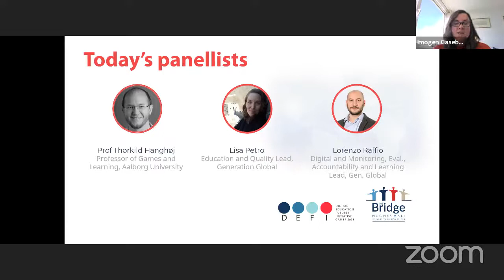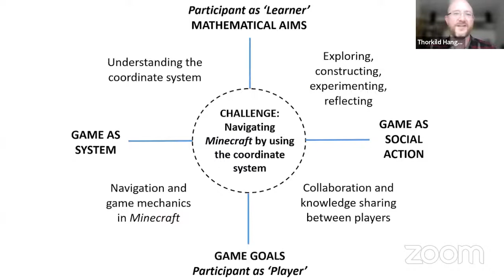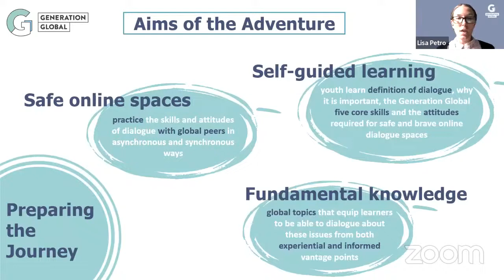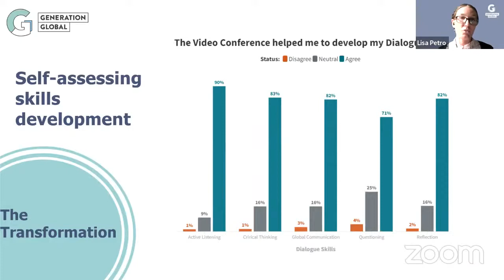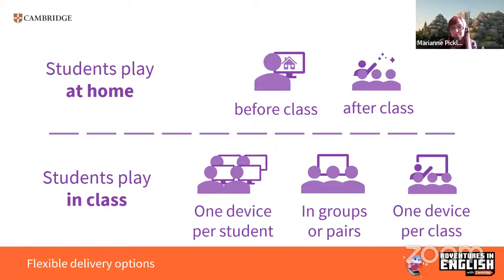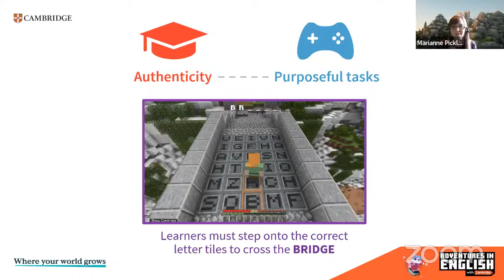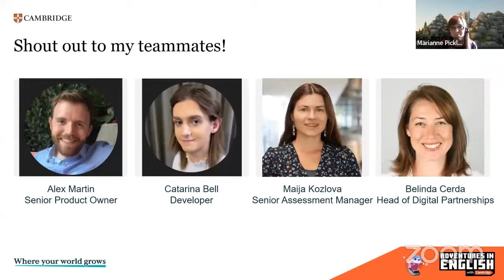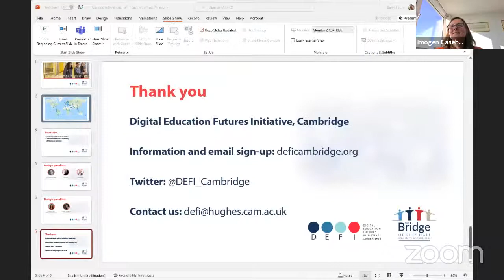Future of gaming in education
DEFI, the Digital Education Futures Initiative at Hughes Hall, University of Cambridge, explored the future of gaming in education in this webinar on 19 May 2022.

1:42 - Prof Thorkild Hanghøj - Games as spaces for dialogue and expertise
11:47 - Lisa Petro - Developing Global Citizens through gamified dialogic practices
21:38 - Marianne Pickles - Learning English in Minecraft

33:04 - Are there free games that can be used in schools?
36:46 - Is the terminology "gaming in education" different from "gamification?"
41:26 - Games for technical, professional, or entrepreneurial education
44:14 - Can the Adventures in English game be played in multiplayer mode?
46:15 - How can teacher training help to develop skills for games-based learning?
52:26 - Have you noticed differences in games uptake between countries and cultures?
58:04 - Are there any known negative impacts for using games in education?
1:03:21 - Any specific papers to recommend on gaming in education?